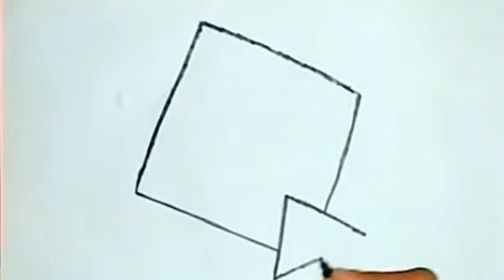Kite Drawing For kids|| Easy Kite drawing for kids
kite Drawings for kid's 🪁.